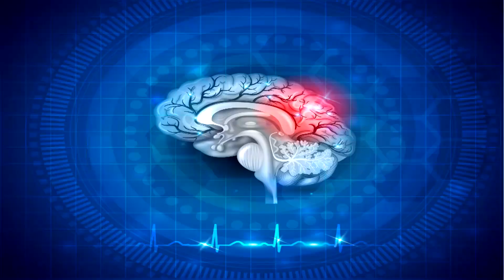স্ট্রোক হলে করণীয়। What to do if you have a stroke । Prof. Dr. Abdullah Alamgir। City hospital ltd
স্ট্রোক কী?
স্ট্রোক মস্তিষ্কের একটি রোগ, যাতে রক্তনালির জটিলতার কারণে হঠাৎ করে মস্তিষ্কের একাংশ কার্যকারিতা হারায়। মনে রাখতে হবে, স্ট্রোক হার্টের কোনো রোগ নয়।

স্ট্রোকের লক্ষণ :
 * হঠাৎ করে শরীরের একাংশ অবশ বা দুর্বল হয়ে যাওয়া।
 * মাথাব্যথা ও বমি হওয়া।
 * হঠাৎ অজ্ঞান হওয়া।
 * কথা জড়িয়ে যাওয়া বা একেবারেই কথা বলতে না পারা।

স্ট্রোক হলে তাৎক্ষণিক কী করণীয় :
ওপরের লক্ষণগুলো দেখা দিলে বুঝতে হবে তাঁর স্ট্রোক হয়েছে। এ ক্ষেত্রে আতঙ্কিত না হয়ে জরুরি ভিত্তিতে চিকিৎসকের পরামর্শ নেওয়া উচিত। প্রয়োজনে কাছের হাসপাতালের জরুরি বিভাগে নিতে হবে। সম্ভব হলে মস্তিষ্কের সিটি স্ক্যান করে স্ট্রোকের ধরন বুঝতে হবে। মনে রাখতে হবে, স্ট্রোক দুই ধরনের হয়। মস্তিষ্কে রক্ত চলাচল ব্যাহত হওয়ার জন্য অথবা মস্তিষ্কে রক্তক্ষরণের জন্য এবং যার চিকিৎসাপদ্ধতিও ভিন্নতর।

জরুরি চিকিৎসা (অজ্ঞান রোগীর ক্ষেত্রে) :
* শ্বাসনালি, শ্বাসপ্রশ্বাস ও রক্তসঞ্চালন নিয়মিত রাখা।
* রোগীকে একদিকে কাত করে, বালিশ ছাড়া মাথা নিচু করে শোয়াতে হবে।
* চোখের যত্ন নিতে হবে।
* মূত্রথলির যত্ন (প্রয়োজনে ক্যাথেটার দিতে হবে)।
* খাবারের ব্যবস্থা করতে হবে।

স্ট্রোকের সব রোগীর হাসপাতালে ভর্তির প্রয়োজন হয় না। তবে মস্তিষ্কে রক্তক্ষরণ, খিঁচুনি, রোগী অজ্ঞান হলে বা স্ট্রোকের সঙ্গে অন্যান্য রোগ (যেমন উচ্চ রক্তচাপ, ডায়াবেটিস ইত্যাদি) থাকলে হাসপাতালে ভর্তির প্রয়োজন। চিকিৎসার প্রধান উদ্দেশ্য মৃত্যুর ঝুঁকি কমানো, কর্মক্ষমতা ফিরিয়ে আনা এবং পরবর্তী সময়ে যেন স্ট্রোক না হয়, তার ব্যবস্থা করা।

প্যারালাইসিস হলে বা মুখ বেঁকে গেলে কী করা যায় :
বিশেষজ্ঞ চিকিৎসকের পরামর্শে চিকিৎসা ও ফিজিওথেরাপি নিতে হবে। বাংলাদেশে স্ট্রোকের হার প্রতি হাজারে ৫-১২। আর প্রায় ৫ শতাংশ মানুষ ঝুঁকির মধ্যে আছে।

স্ট্রোক প্রতিরোধের উপায় :
স্ট্রোক অনেকাংশেই প্রতিরোধযোগ্য। স্ট্রোক প্রতিরোধের জন্য প্রয়োজন সচেতনতা। যেমন: রক্তচাপ নিয়ন্ত্রণ, ডায়াবেটিস নিয়ন্ত্রণ, ধূমপান পরিহার করা, রক্তের চর্বি নিয়ন্ত্রণ, শারীরিক ব্যায়াম নিয়মিত করা, ওজন ঠিক রাখা, প্রতিদিন পর্যাপ্ত পরিমাণ শাকসবজি ও সতেজ ফলমূল খাওয়া।

চিকিৎসা করলে ৩০ শতাংশ সম্পূর্ণরূপে সুস্থ হয় আর ৩০ শতাংশ পক্ষাঘাতগ্রস্ত হয়ে থাকে। সাধারণত চল্লিশোর্ধ্ব মানুষের স্ট্রোক বেশি হয়। তবে কম বয়সেও স্ট্রোক হতে পারে।

স্ট্রোকের বিভিন্ন কারণ
* ডায়াবেটিস
* উচ্চ রক্তচাপ
* রক্তে অতিরিক্ত চর্বি/কোলেস্টেরল
* ধূমপান

এ ছাড়া বিভিন্ন জন্মগত ত্রুটির কারণেও স্ট্রোক হতে পারে।
Prof. Dr. Md. Abdullah Alamgir
MBBS(DMC), MS(Neurosurgery),
Brain and Spine Surgeon
Professor of Neuro-Surgery
National Institute Of Neurosciences & Hospital.
Agargaon, Dhaka-1207.